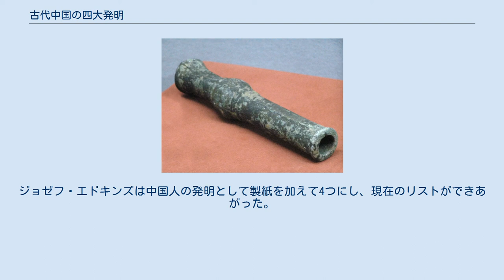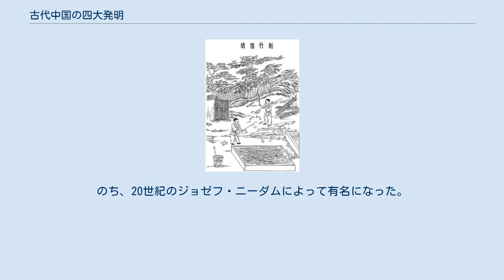古代中国の四大発明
復元された漢代の羅針盤（開封市） 元代の火銃 『天工開物』に見える製紙の主たる5工程 古代中国の四大発明 (こだいちゅうごくのよんだいはつめい、こだいちゅうごくのしだいはつめい、簡体字: 四大发明; 繁体字: 四大發明; 拼音: sì dà fā míng)は古代中国においてなされた4つの発明で当時の中国の先進性を示すものである。
 四大発明とは: を指す。
 フランシス・ベーコンは1620年の『ノヴム・オルガヌム』の中で、印刷術・火薬・羅針盤の3つを、起源ははっきりしないが古代には知られていなかった最大の発明としてあげた。
その200年後、中国宣教師のウォルター・ヘンリー・メドハーストは1840年の『中国の現状と展望』の中で、これらがいずれも中国人の発明によると指摘した。
ジョゼフ・エドキンズは中国人の発明として製紙を加えて4つにし、現在のリストができあがった。
のち、20世紀のジョゼフ・ニーダムによって有名になった。
 これらの4つの発明は中国文明だけでなく世界に多大な影響を与えた。
しかしながら、近代中国の一部学者は、四大発明はシルクロードがもたらした東西の技術的交流を強調するものにすぎず、他の中国の発明のほうがおそらくより高度で中国文明にとってより影響力が大きかったと主張する。